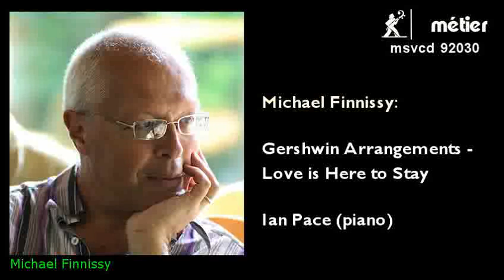Michael Finnissy - Gershwin Arrangements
Michael Finnissy's Gershwin arrangements are more accessible, less 'advanced' than his famed Verdi transcriptions. Here is his take on 'Love is Here to Stay' from the album which is part of Metier's ongoing Finnissy series - more